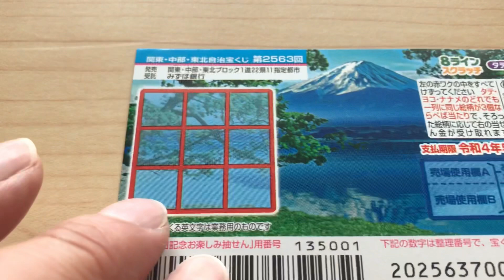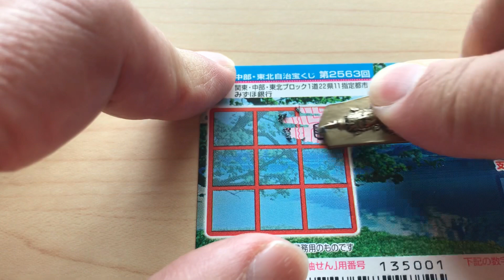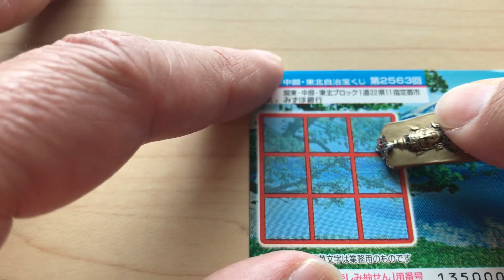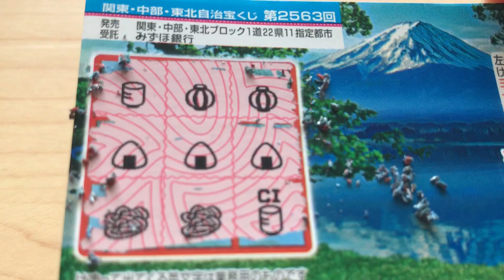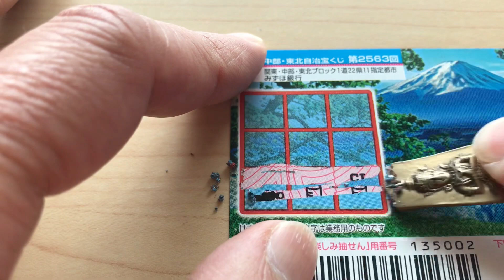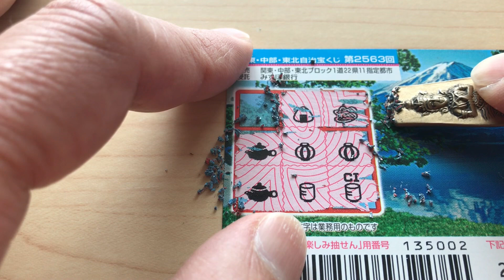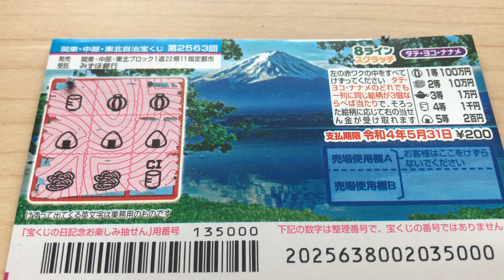【スクラッチ】8ラインスクラッチ 初めてやりました。さて結果は⁉️4/1 4つ上げました❣️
【スクラッチ】8ラインスクラッチ　です。
初めてやる感じです。さて、結果は？
他にも多数上がってます。宜しければご覧ください。

ミュージシャン: Xuxiao